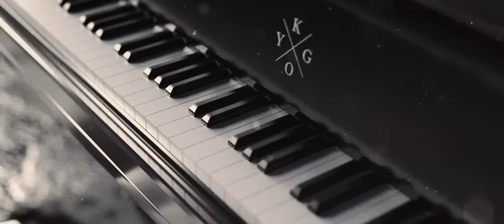Kygo - Gone Are The Days (Visualizer) ft. James Gillespie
Director: Rafatoon
Production Company: Dreambear
EP: Dave Gelb
Animation: Tunjayork